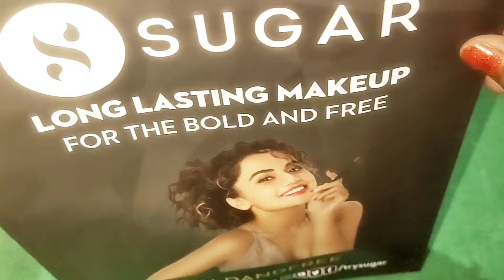sugar cosmetic Haul || shopping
sugar cosmetic Haul